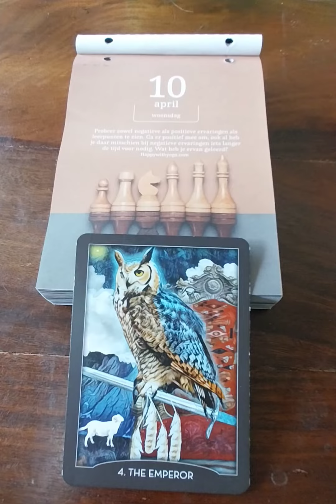10 april 2024(2)